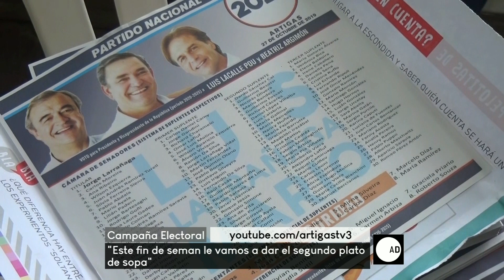A diario - 041019 - Bloque 01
Vea el bloque 1 de A diario, de este viernes 4 de octubre